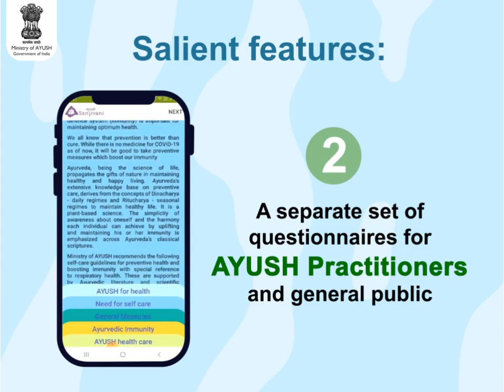Ayush Sanjivani App